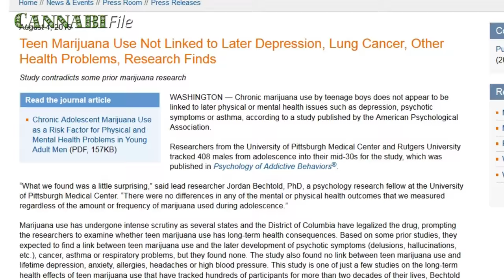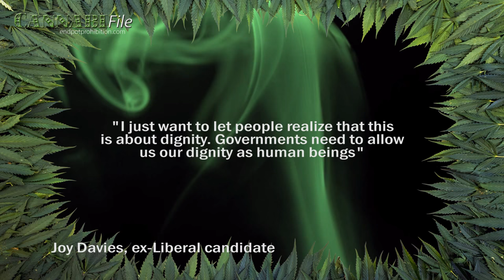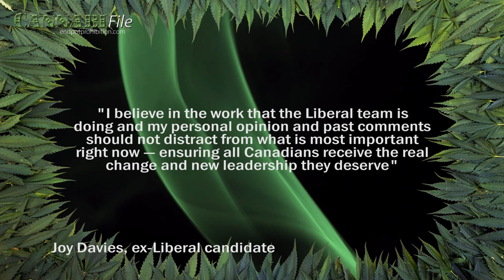Liberal Candidate Resigns Over Pro-Cannabis Comments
Joy Davies, a Liberal candidate in B.C., resigned Thursday because of pro-cannabis comments she made on Facebook in 2013.

Teen marijuana use not linked to later depression, lung cancer, other health problems

Couples’ marijuana use is inversely related to their intimate partner violence over the first 9 years of marriage

Study finds less domestic violence among married couples who smoke pot

Breathe, push, puff? Pot use and pregnancy: a review of the literature

Prenatal marijuana exposure and neonatal outcomes in Jamaica: an ethnographic study